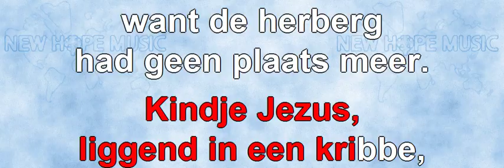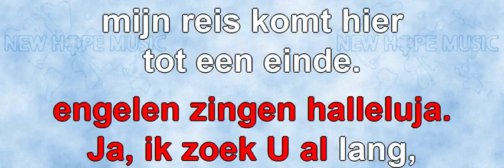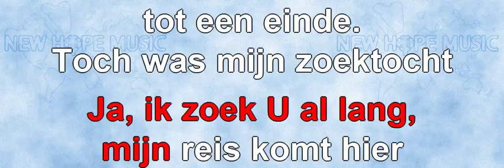De Reiziger (instrumentaal)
Original title: Traveler
Written by: Ralph P. Merrifield
Nederlandse vertaling: Johan Komrij
Sequenced by: Bob Sorem